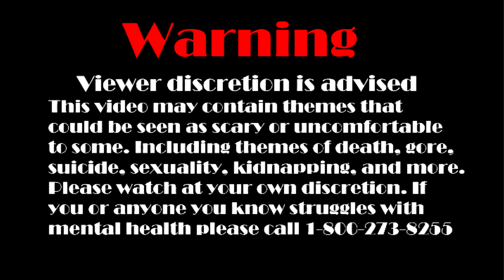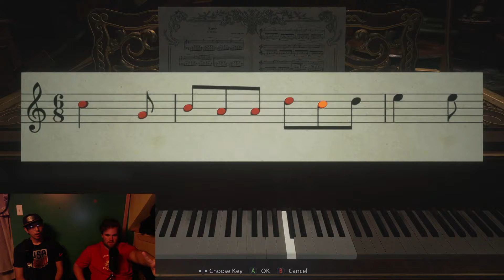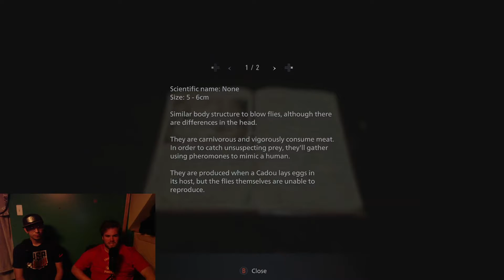The Daughter Fly - Resident Evil Village #8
Jared and Jimmy continue the quest through the castle and find the second daughter who is made of flies in Resident Evil 8 Village.